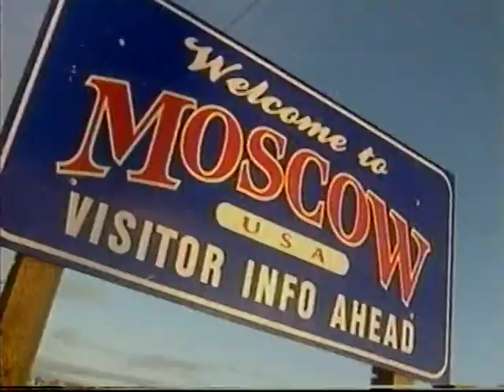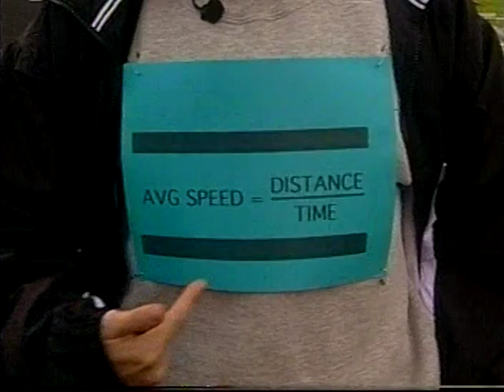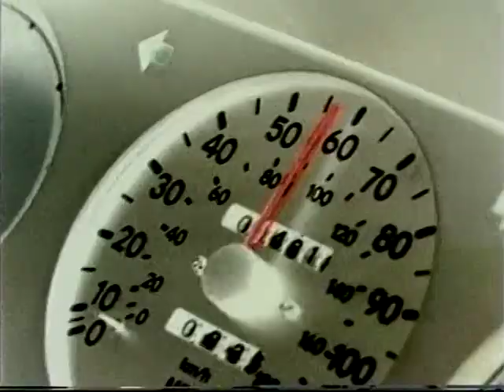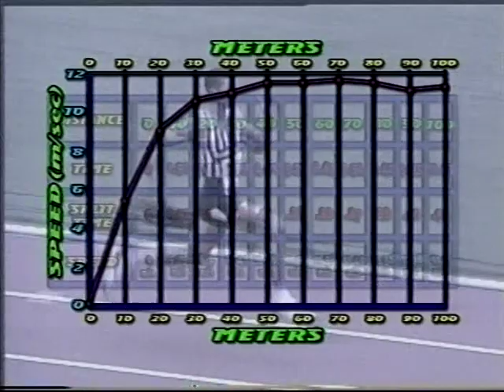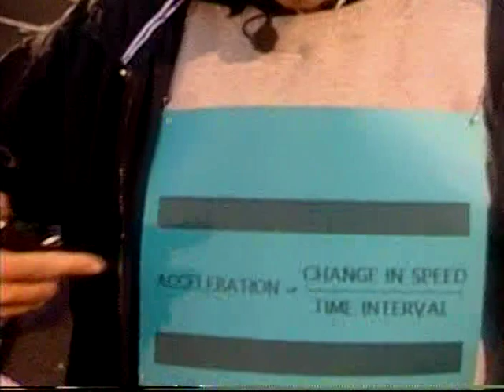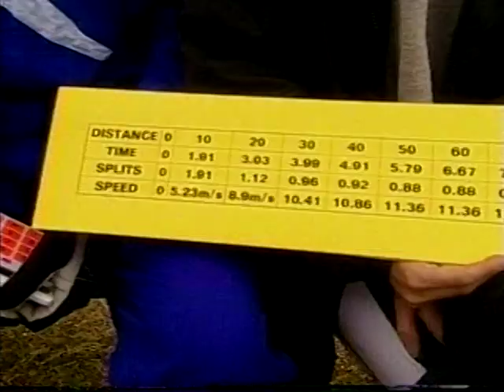Tracking Speed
I did not make this video, nor did I supply the audio.

Both the audio and video are solely property of ESPN. I am seeking no type of compensation.

This documentary was made, produced, and is completely owned by ESPN. I am not claiming this video as my own in any way.